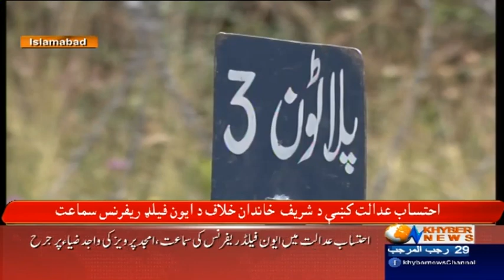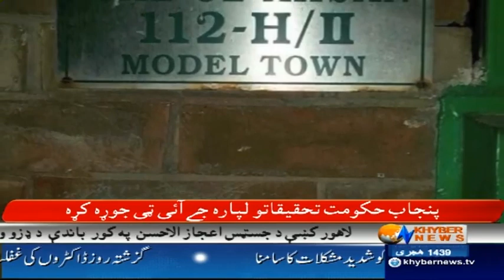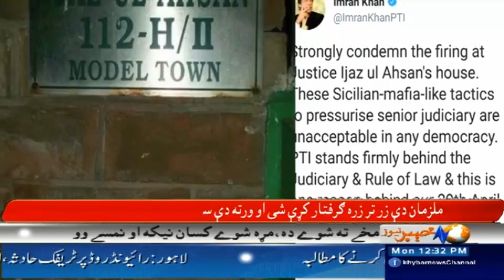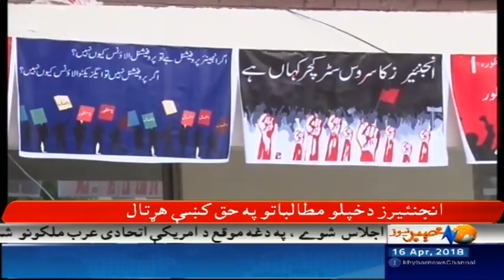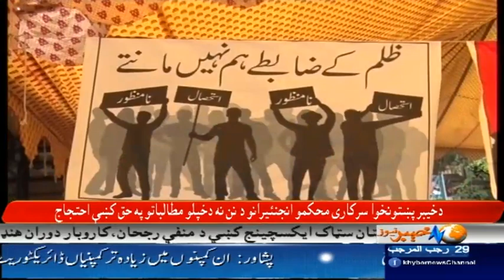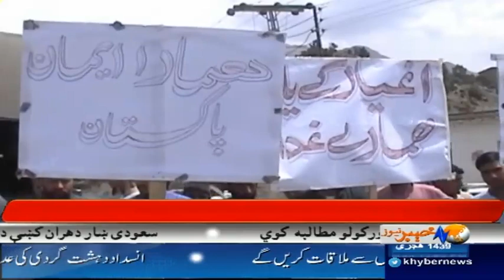Asif Zardari Bashing Nawaz Sharif - Headlines 12 PM - 16 April 2018 - Khyber News